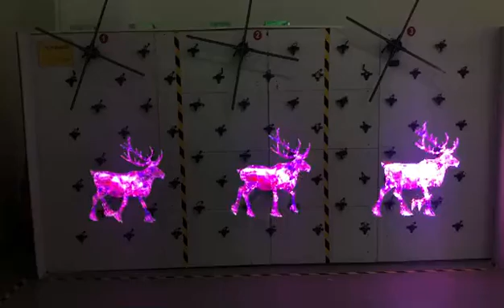100cm hologram led fan ,hologramdisplay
100cm hologram led fan ,hologramdiay

Best regards
cherry/sales manager
NINGBO HIGH-TECH ZONE FANGYUAN SANWEI TECHNOLOGY CO.,LTD